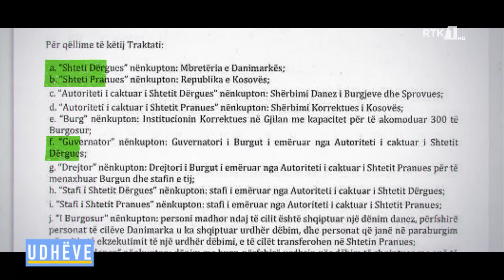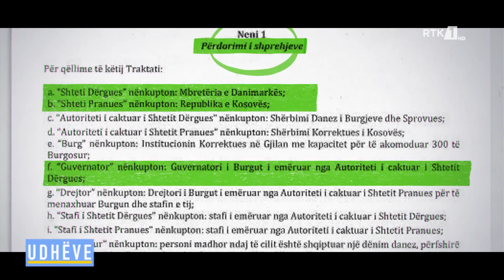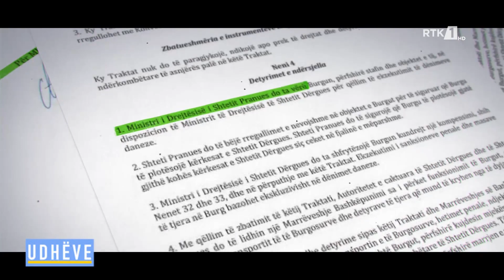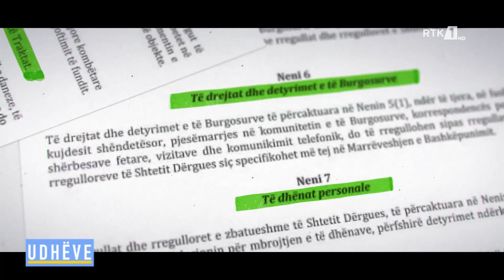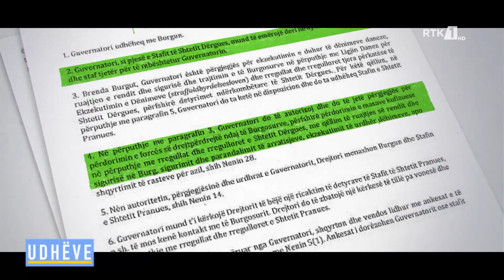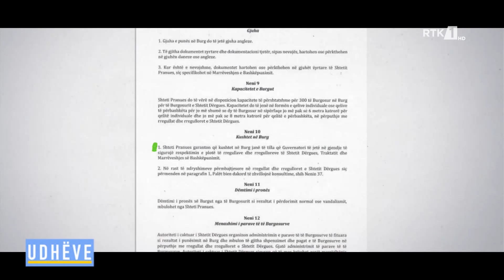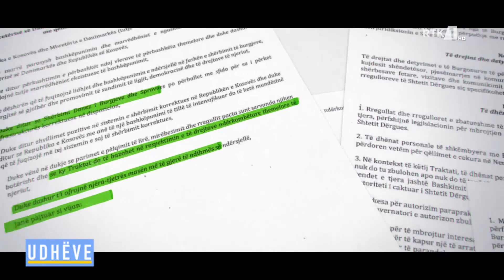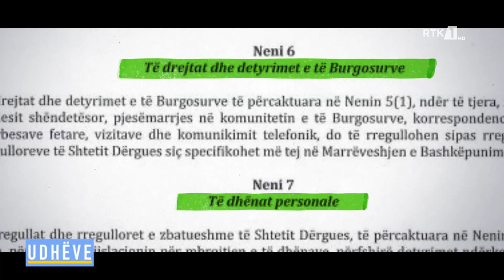Udhëve - Marrëveshja për burgjet 23.09.2022